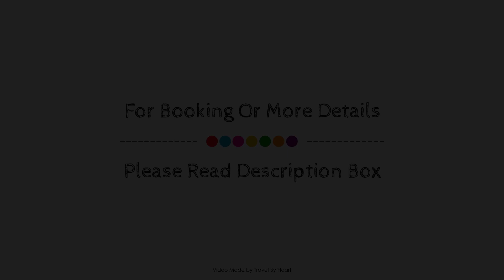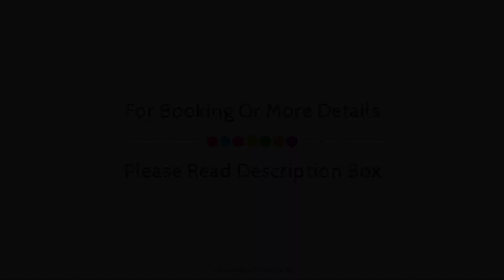NH Collection A Coruna Finisterre, La Coruna, Spain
About Property:
The 5-star NH Collection A Coruna Finisterre offers comfort and convenience whether you're on business or holiday in La Coruna. The property offers guests a range of services and amenities designed to provide comfort and convenience. Facilities like Wi-Fi in public areas are readily available for you to enjoy. Some of the well-appointed guestrooms feature internet access – wireless (complimentary), air conditioning, telephone, television. The property offers various recreational opportunities. NH Collection A Coruna Finisterre is an excellent choice from which to explore La Coruna or to simply relax and rejuvenate.
Searching For
1. NH Collection A Coruna Finisterre - La Coruna
2. NH Collection A Coruna Finisterre - La Coruna Virtual Tour
3. NH Collection A Coruna Finisterre - La Coruna Rooms
4. NH Collection A Coruna Finisterre - La Coruna Amenities
5. NH Collection A Coruna Finisterre - La Coruna Videos
6. NH Collection A Coruna Finisterre - La Coruna Offers
7. NH Collection A Coruna Finisterre - La Coruna Deals
Audio Credit:
Track Title: Subway Dreams
Artist: Dan Henig